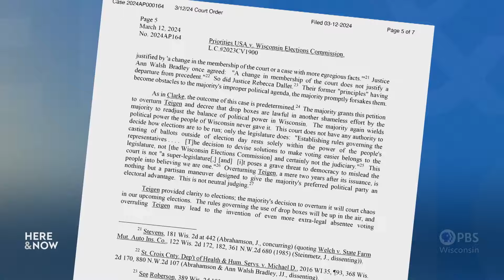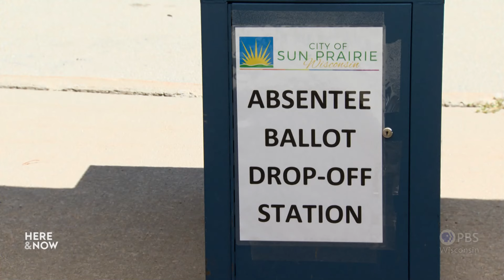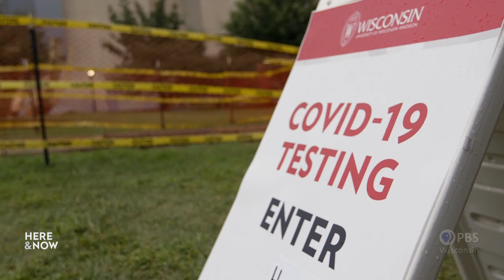March 15, 2024 | Here & Now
On "Here & Now," Zac Schultz covers the state Supreme Court agreeing to reconsider absentee ballot drop boxes, Ann Zenk discusses causes and impacts of high staffing vacancy rates for health care professions and Dr. Jasmine Zapata describes the lessons learned from the COVID-19 pandemic. Plus, Bill McCoshen and Scot Ross unpack prospects of the 2024 presidential nominees. Listen to the entire episode of "Here & Now" for March 15, 2024.